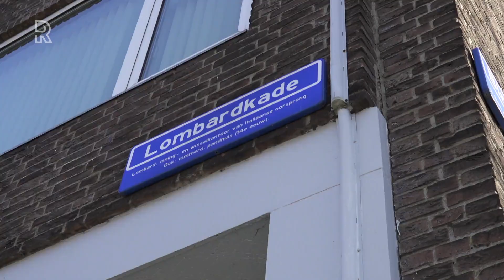Gerse Gasten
Sander de Kramer rijdt iedere week met een spraakmakende Rijnmonder naar bijzondere locaties in de regio. Emotionele, unieke, eerlijke en indringende gesprekken in ‘Sanders Gerse Gasten’.